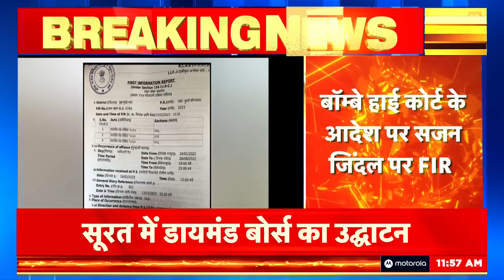मशहुर बिजनेसमैन सजन जिंदल पर रेप का मामला दर्ज, कोर्ट के आदेश के बाद मुंबई पुलिस ने मामला किया दर्ज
Big news... Big businessman Sajan Jindal has been accused of rape by a girl.. Sajjan Jindal is accused of raping a girl in his office in Mumbai in January 2022... Currently, after the court order, Mumbai Police Has registered a case... The girl accused Sajan Jindal of calling her to the hotel several times and forcing her... It was told that the victim girl's brother and the accused Sajan Jindal know each other.. Both are real estate businessmen. Do business.. The victim met Sajan Jindal during a cricket match in Dubai in 2021..

बड़ी ख़बर... बड़े कारोबारी सजन जिंदल पर एक लड़की ने रेप का आरोप लगाया है..  सज्जन जिंदल पर जनवरी 2022 में मुम्बई में अपने ऑफ़िस में लड़की के साथ रेप करने का आरोप है...फिलहाल कोर्ट के आदेश के बाद मुंबई पुलिस ने मामला दर्ज कर लिया है... लड़की ने सजन जिंदल पर होटेल में कई बार बुलाने और जबरदस्ती करने का आरोप लगाया... बताया गया कि पीड़ित लड़की का भाई और आरोपी सजन जिंदल एक दूसरे को जानते हैं.. दोनों रीयल एस्टेट का कारोबार करते हैं..  2021 में दुबई में एक क्रिकेट मैच के दौरान सजन जिंदल से पीड़ित की मुलाक़ात हुई थी..